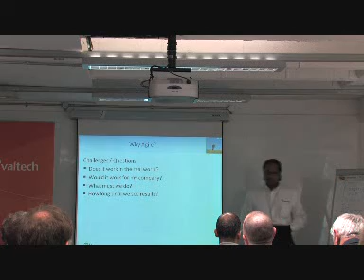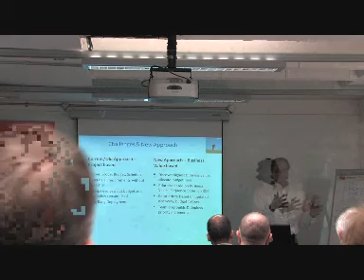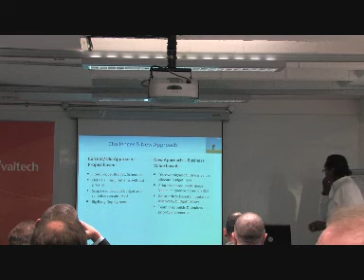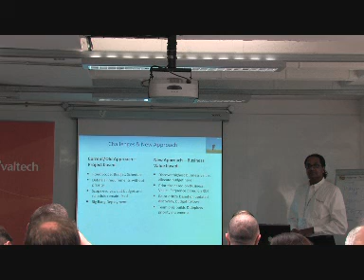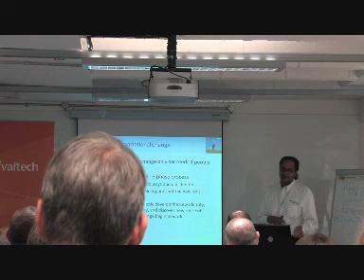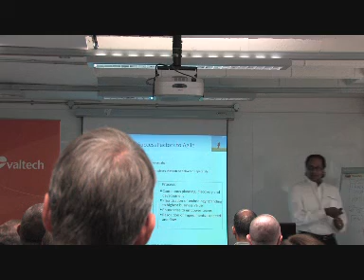Business Agility & software development Pt 5 - Alan Chedalawada- Valtech Agile Edge Oct 09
Business Agility & Software Development  lost in translation?

Alan Chedalawada  Net Objectives
Successful businesses exhibit a certain level of Business Agility
Value criteria, prioritization, frequency of adjusting to changing
environments and/or issues. Alan discusses how this Business
Agility changes when interacting with Software Development
efforts, and what some of the reasons for the changes may be.